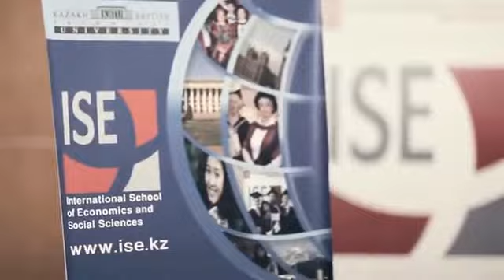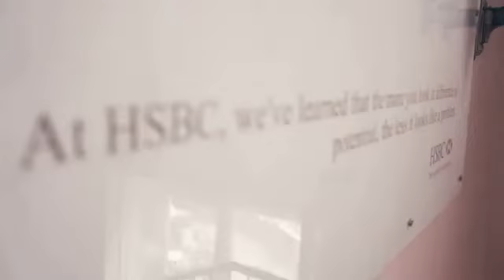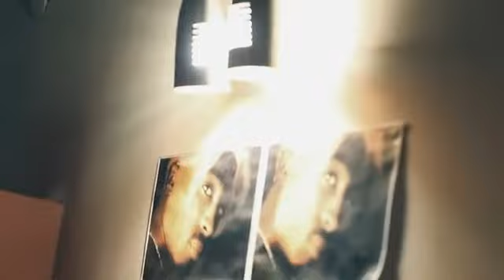Презентация КБТУ ко Дню открытых дверей 2011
Небольшой тур по КБТУ